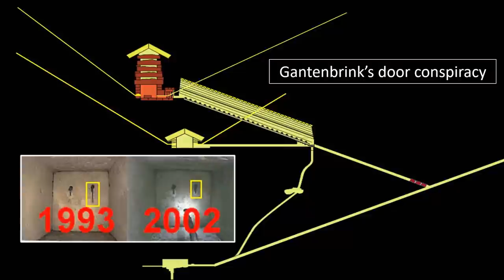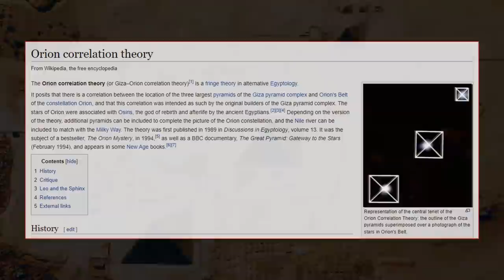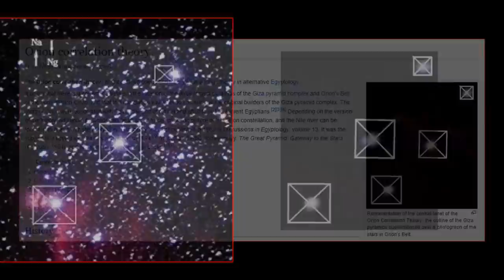✨'Orion Theory' Dates Pyramids To 10,000 BC?✨